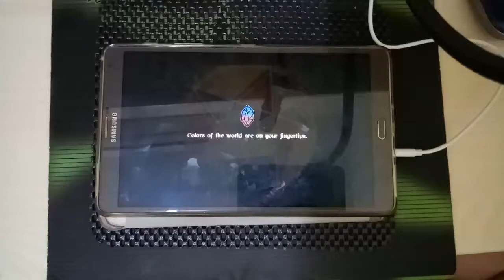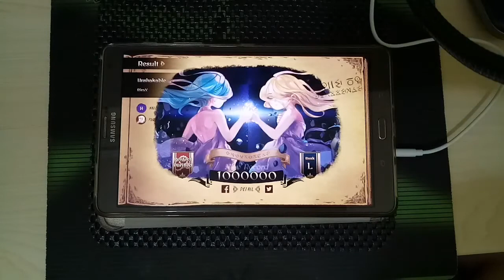Lanota 1.2 - Unshakable MASTER LVL 14 PERFECT PURIFIED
Player: Ritxman
It's jumpstyle time~